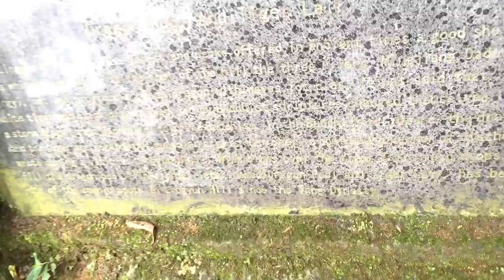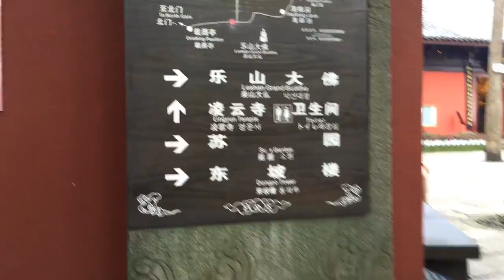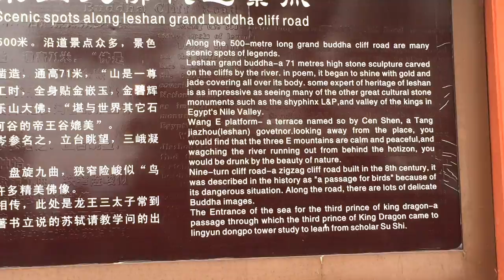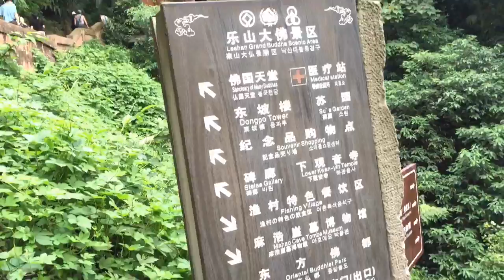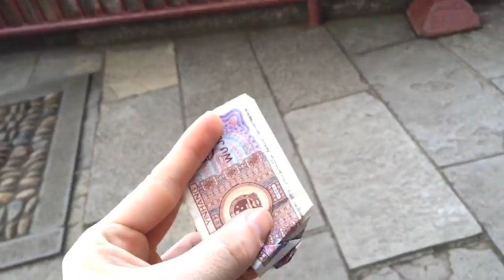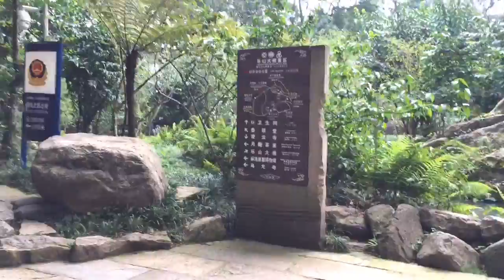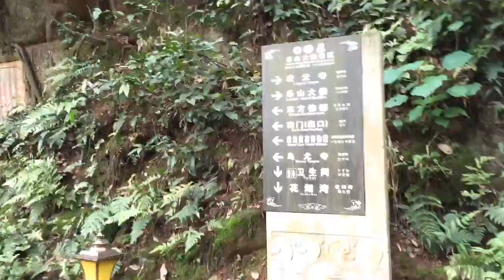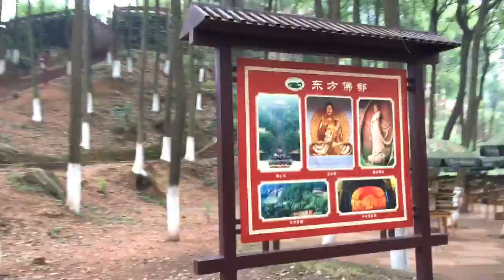Le Shan Grand Buddha & Oriental Buddha Capital - Le Shan - Sichuan - China (3)